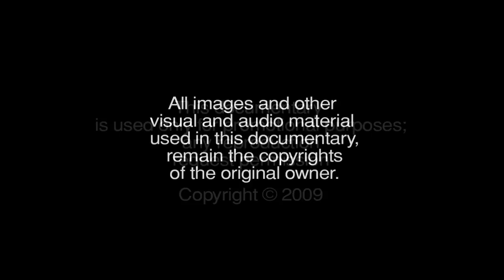Guy Guido: "A re-creator ICON" by Diego Rios [Part 01]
An entertainment documentary about one of the most talented photographers and producer of New York City, Guy Guido, a re-creator ICON, produced and directed by Diego Rios. This piece will take us back in time to remember one of the most powerful Pop-Icons today  Madonna in the 80s.